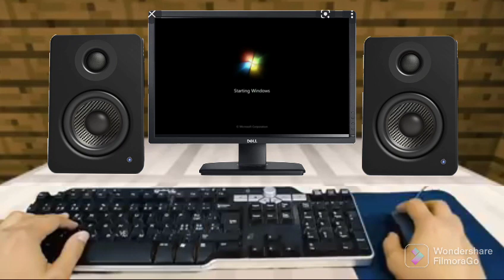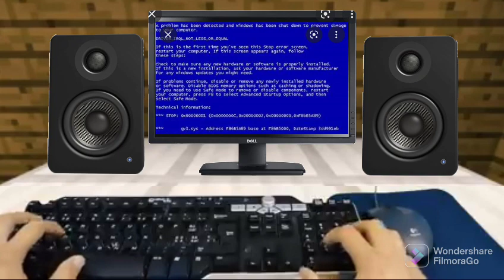Realistic minecraft angry steve play dolphin emulator and gets BSOD